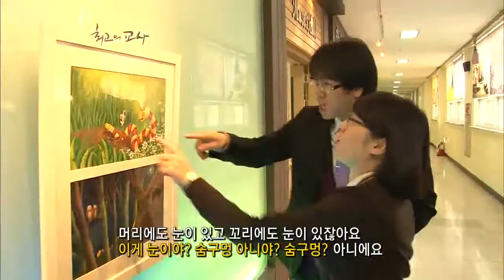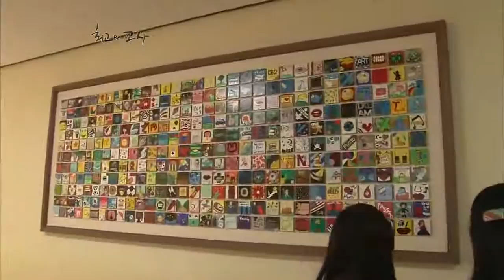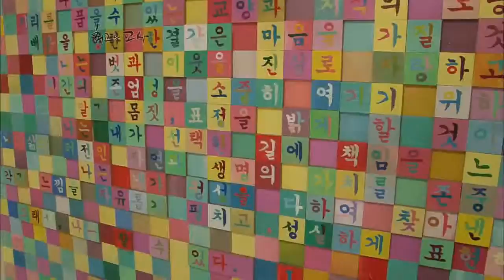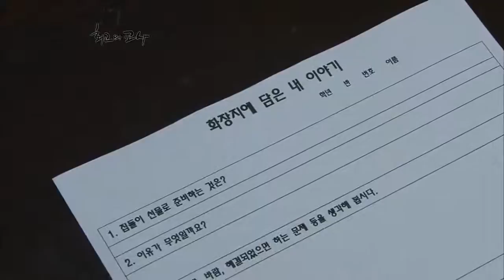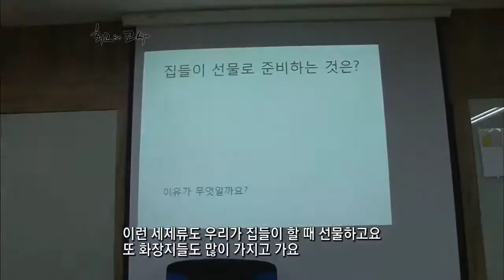최고의 교사 - 인천 신현고 김현정 _#003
EBS, 최고의 교사, 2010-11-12, 생각하는 미술 만들기 인천 신현고 김현정 선생님

미술 수업을 통해 다양한 사고를 키운다. 사물을 시각화 하는 방법과 시각화 한 사물을 다시 이해하는 방법을 자유로운 표현기법을 통해 학습한다.